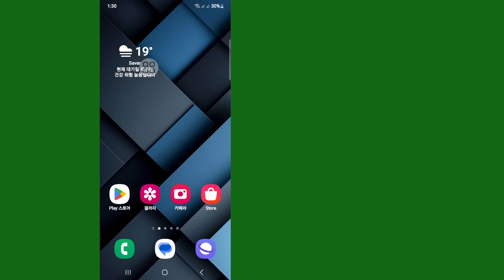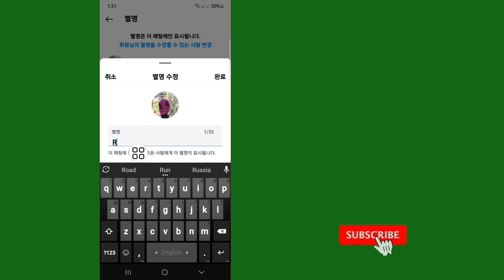Instagram 채팅에서 별명을 쉽게 변경하는 방법 | Instagram 채팅에서 별명 변경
이 비디오에서는 Instagram 채팅에서 별명을 쉽게 변경하는 방법을 보여드리겠습니다 | Instagram 채팅에서 별명을 변경하는 가장 쉬운 프로세스를 보여드리겠습니다

따라서 건너뛰지 않고 전체 비디오를 계속 시청하여 Instagram 채팅에서 별명을 쉽게 변경하는 방법 2를 배우세요